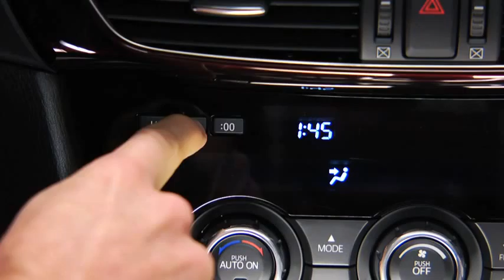2014 Mazda6 — Digital Clock Automatic Climate Control Mazda USA